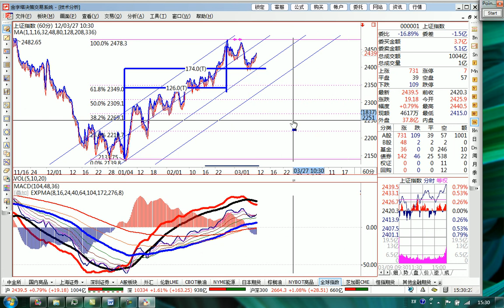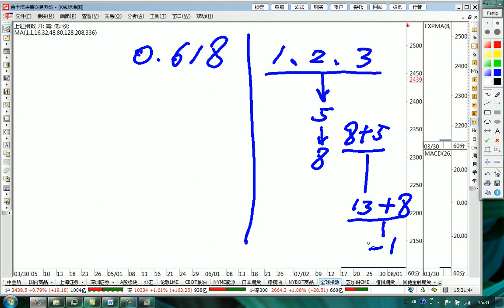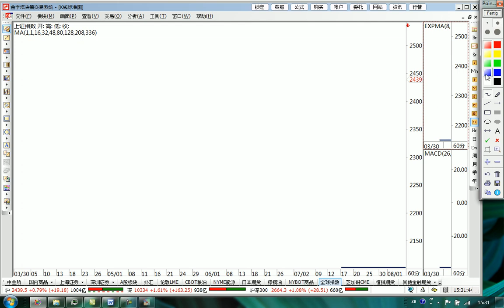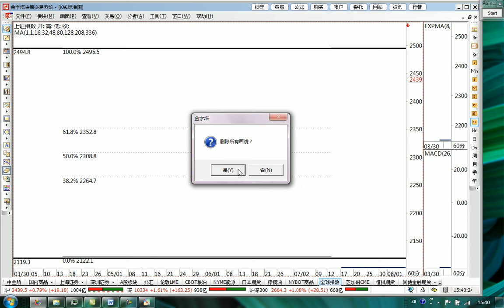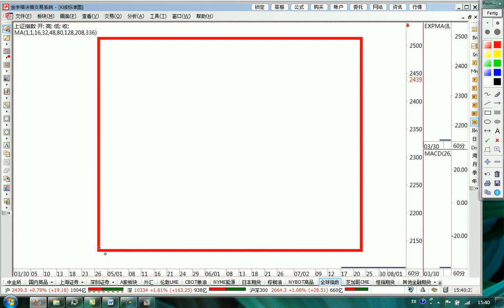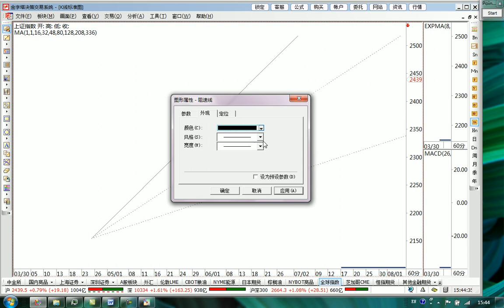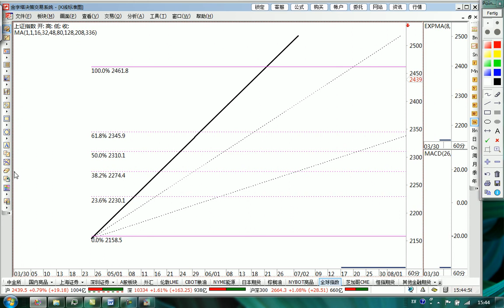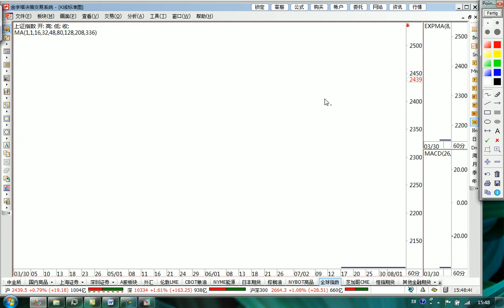【甘氏线讲解】GANN——第四讲:江恩技术的基石-----空间（甘氏线又称江恩角度线)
甘氏线(Gann line)分上升甘氏线和下降甘氏线两种，是由William D．Gann创立的一套独特的理论。Gann是一位具有传奇色彩的股票技术分析大师。甘氏线就是他将百分比原理和几何角度原理结合起来的产物。甘氏线是从一个点出发，依一定的角度，向后画出的多条直线，所以甘氏线又称为江恩角度线！
需要教程中指标工具请联系VX：Lidale777